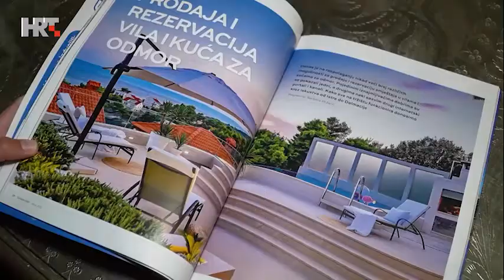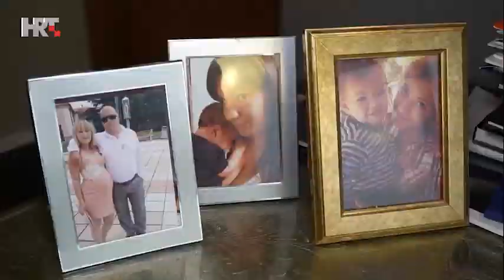Klub7 - Edo Maržić